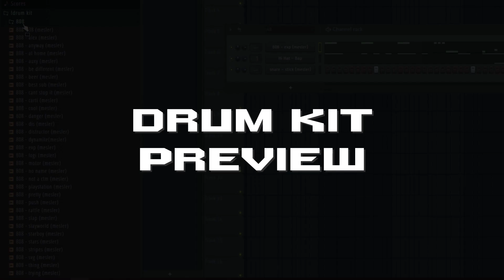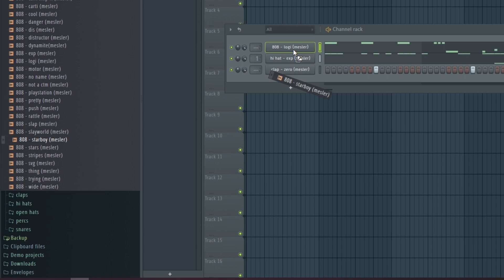Ken Carson Drum Kit / Loop Kit / Presets - Strix (Yeat, Destroy Lonely, New Jazz, Hyperpop 2023)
🎧 Strix Bundle by mesler contains:
- Shaperbox 3 Bank (10 presets)
- Loop Kit (20 Loops)

Drum Kit contains:
- 808s - 33
- Claps - 14
- Hi Hats - 15
- Open Hats - 13
- Percs - 15
- Snares - 16

Includes ready to use sounds, presets and loops for Yeat, Destroy Lonely, Ken Carson, Lunchbox, New Jazz, Hyperpop Type Beats

Wanna drop your loops on my channel?

0:00 Intro
0:11 Strix Bundle contains
0:24 Strix Drum Kit contains
0:36 Purchase options
0:44 Drum Kit preview
2:05 Loop Kit preview (Loop 1)
2:19 Loop 2
2:33 Loop 3
2:46 Loop 4
3:00 Loop 5
3:14 Loop 6
3:29 Loop 7
3:43 Loop 8
3:57 Loop 9
4:16 Loop 10
4:30 Loop 11
4:43 Loop 12
4:58 Loop 13
5:12 Loop 14
5:27 Loop 15
5:42 Loop 16
5:57 Loop 17
6:10 Loop 18
6:24 Loop 19
6:38 Loop 20